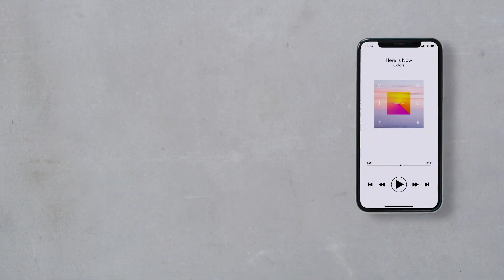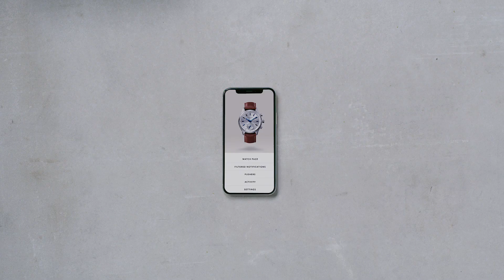How does the hybrid smartwatch from Kronaby Sweden work?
With a hybrid smartwatch from Kronaby you'll get the best of both worlds. The Kronaby is a stylish analogue watch containing practical smart features. Check out the video to find out how it works.